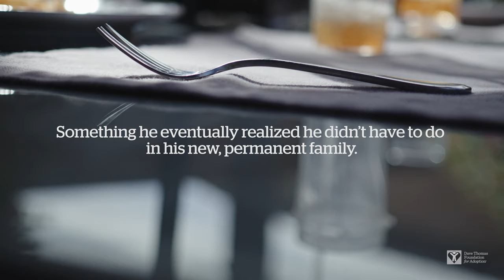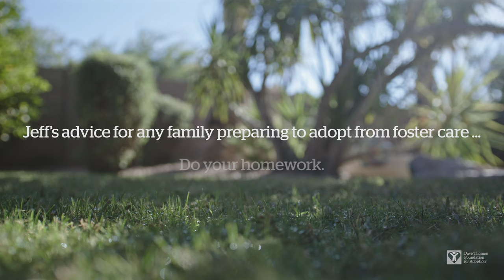Wendy's Wonderful Kids: Adoption Preparedness (AZ) | Dave Thomas Foundation for Adoption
Johnathan and Patty were placed in foster care due to neglect as their biological mother struggled with drug addiction. The siblings waited four long years for a permanent place to call home. Thankfully, their journey changed when they were adopted by Jeanie and Jeff with help from the Dave Thomas Foundation for Adoption. Now, with the support of a forever family, Johnathan and Patty have a bright future ahead.